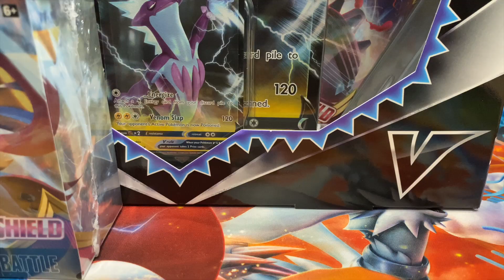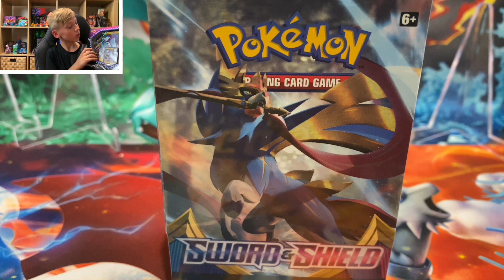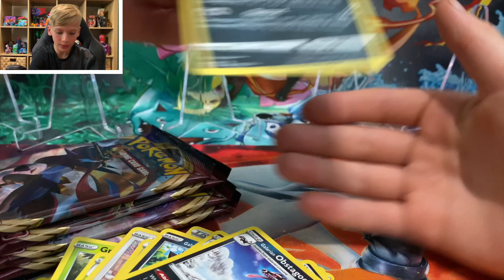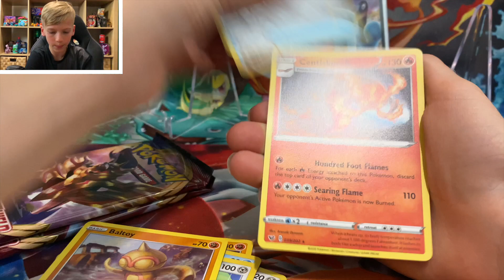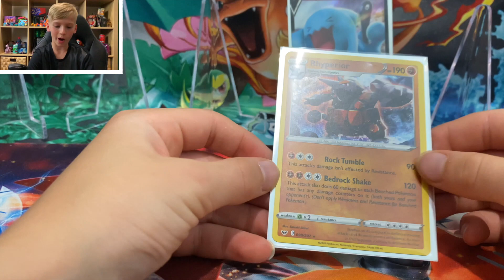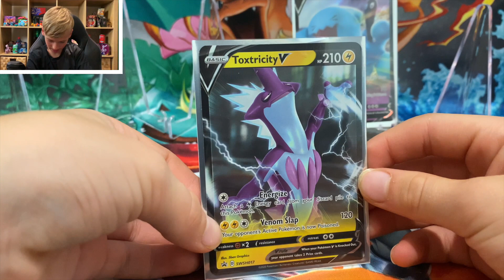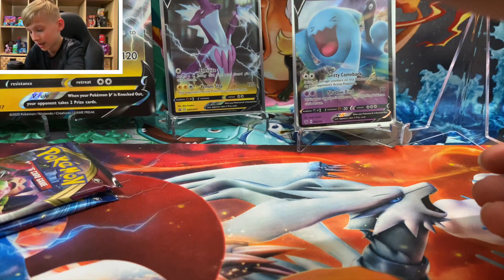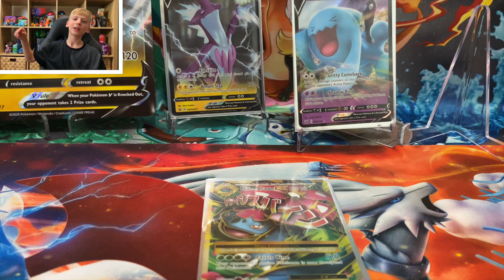**INSANE** Unlistedleaf Meet up on Pokemon Day 2020 - New Toxtricity Vmax Box Opening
Hey Pokemon Hunters - Wow, what a special day today was. Today we drove into the City to meet @UnlistedLeaf during his meet and greet at Shintoyko. It was an epic day and Ando signed by Charizard Cap, which I will now keep nice and safe.

It was a great day, I hope you enjoy.

And to top it off, I open the new Toxtricity Vmax Box and a Sword and Shield Build and Battle Box.

Wait till the end, what an EPIC Pull !